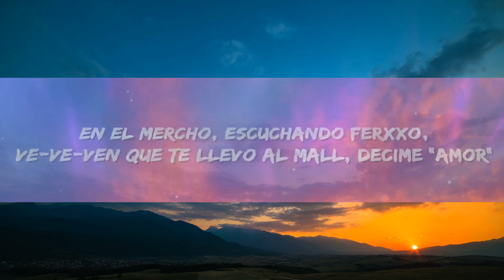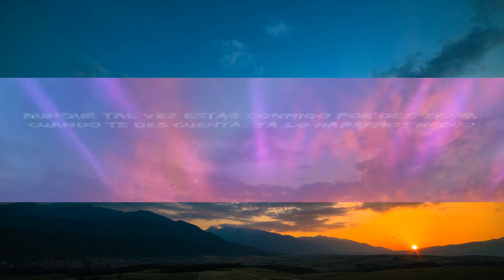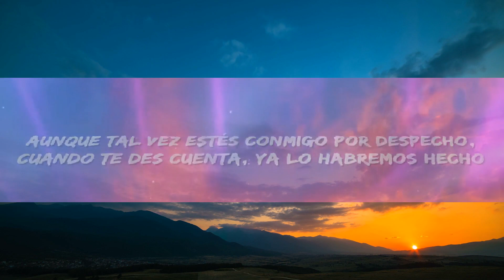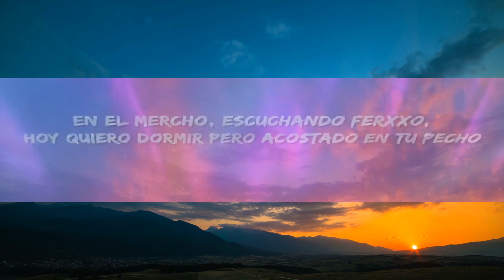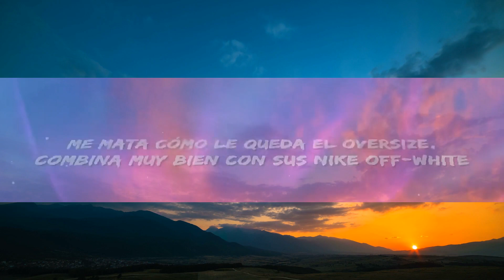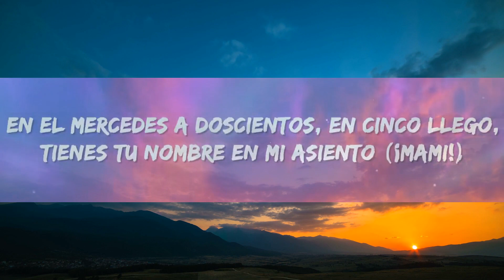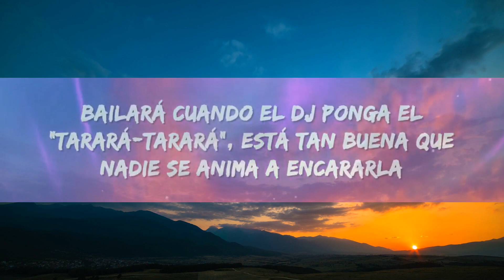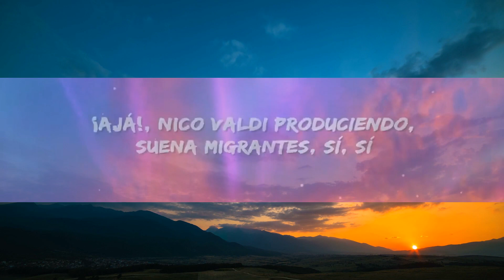LiL CaKe, Migrantes - MERCHO (Letra / Lyrics) | [1 Hour Version]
LiL CaKe, Migrantes - MERCHO Letra / Lyrics by Rap Samurai

🎵 Letra: LiL CaKe, Migrantes - MERCHO
[Intro]

Estás bellaca (-tá', -tá', -tá', -tá')

Súbete que te llevo, hay fumeteo
Ay, péga-pégate, que estás buenota
Ma, lo lindo que se ve cuando rebota

Aunque tal vez estés conmigo por despecho
Cuando te des cuenta, ya lo habremos hecho (Hmm-hmm, hmm)
Cuando pides que te bese 'toy pensándolo

Hoy q